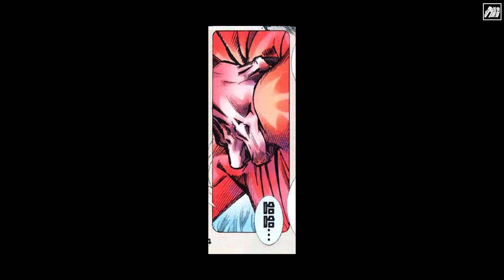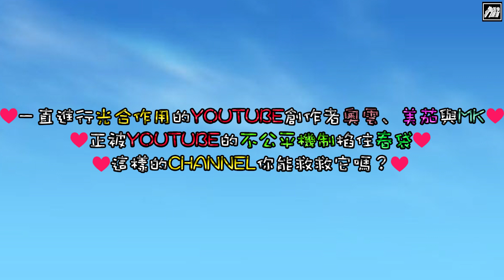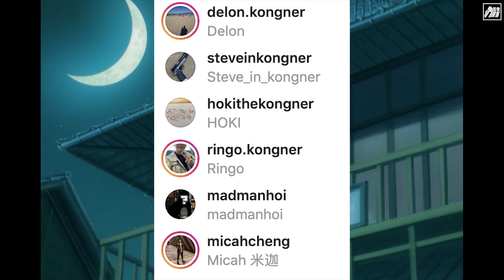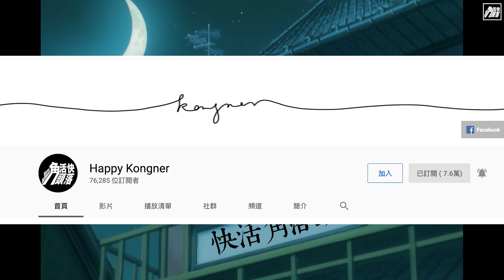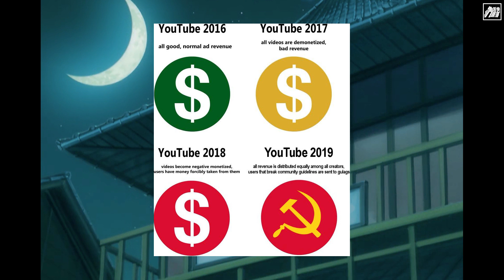一直進行光合作用的Youtube創作者奧雲、美茄與MK，正被Youtube的不公平機制掐住春袋，這樣的Channel你能救救它嗎？[號外]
（Kongner有關道尼嘅「三不一沒有」原則：不主動要求；不鼓勵追求；不抗拒收受；弟兄姊妹沒有必要道尼的理由，所以大家隨緣樂助，切記係唔收八達通，多謝大家支持）

同朋友一齊成為Kongner嘅一份子！

我哋嘅圖片同影片大多都係網上搜尋到嘅資源。